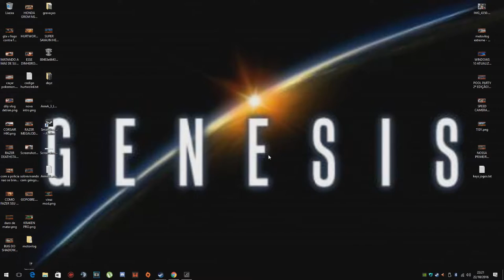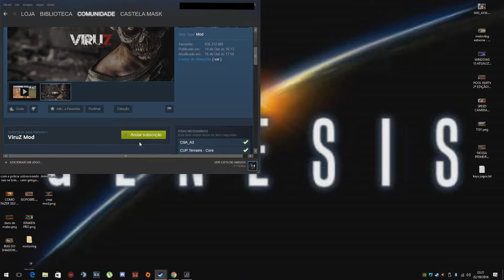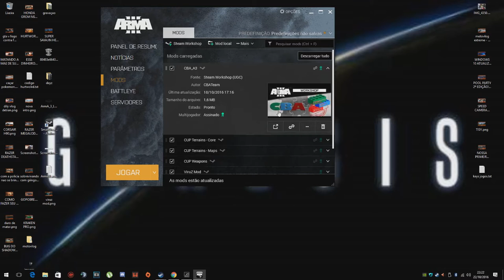Como Baixar E Instalar Arma 3 Mod Viruz